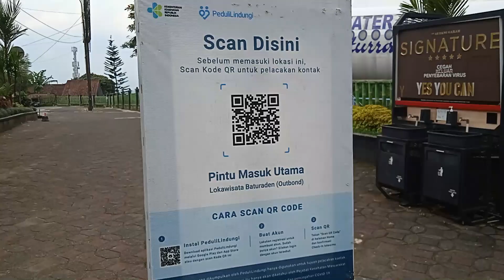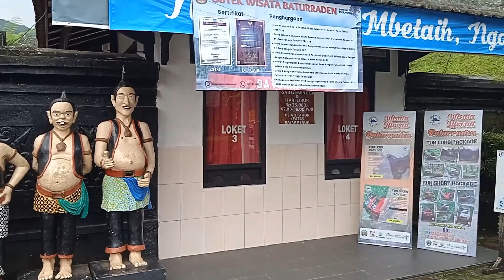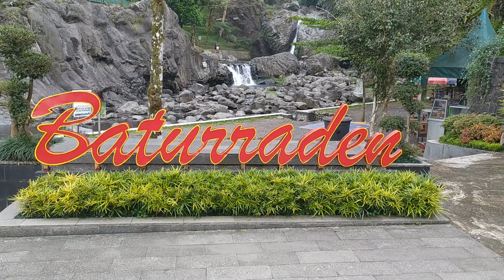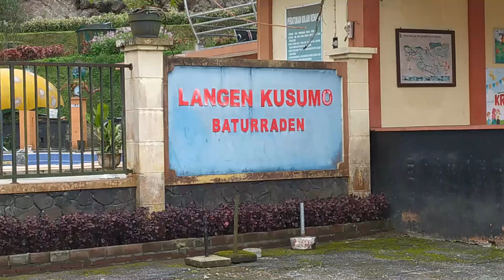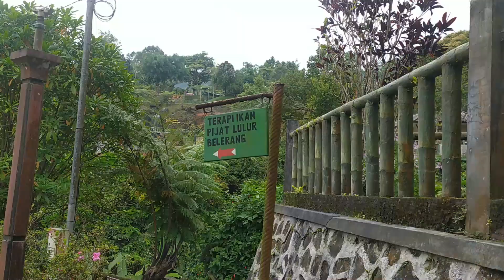Baturraden Bangkit, Sepi dan Sunyi Saat Pandemi - KalderaNews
Baturraden adalah objek wisata yang terletak di sebelah utara kota Purwokerto tepat di lereng sebelah selatan Gunung Slamet. Baturraden menawarkan sejuk karena terletak di lereng gunung. Pada malam hari pun kawasan ini cenderung sangat dingin.

Baturraden termasuk destinasi wisata alam banyak dikunjungi oleh wisatawan dalam negeri, terutama pada hari minggu dan hari libur nasional.

Saat pandemi Barturraden sangat sepi dan kini saatnya bangkit kembali.